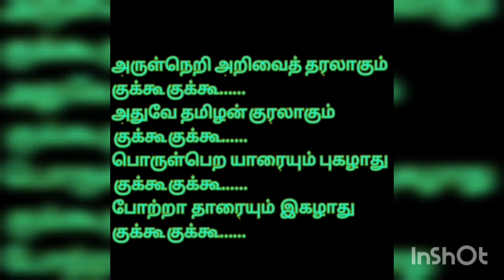Arulnira aarivai tharavendum kkuu kku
engal tamil yengal tamil Namakkal kavignar Venkatarama Ramalingam Pillai song 7th standard seventh standard